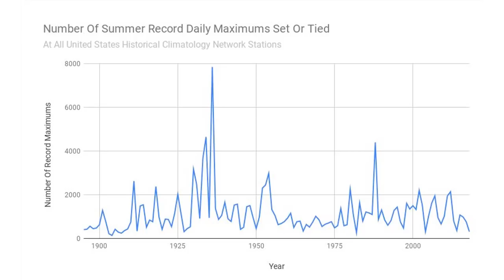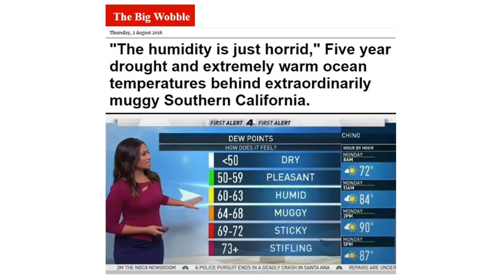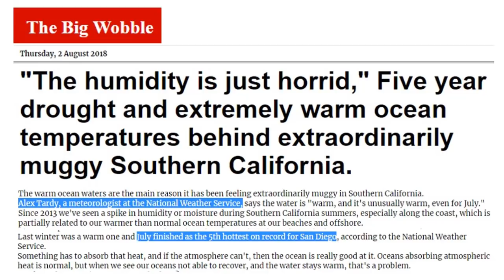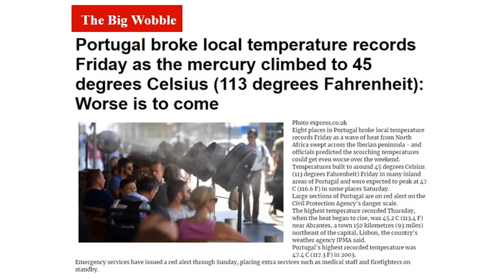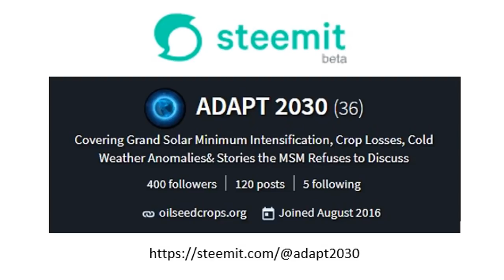Record Heat Everywhere, Why are Northern Hemisphere Temperatures Balanced? (679)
Record heat in Portugal and 0.2F above normal water in California, which matches 1931 Dust Bowl era temperatures. But looking at all northern hemisphere temperatures, not just where the media wants you to look, you will find an enormous amount of below normal temperatures that balance total temperatures to 0.0C across the entire N. Hemisphere. Incredible as that sounds, lets take a look.

A surface sea sample the warmest it has ever been since records began in 1916 found off the iconic Scripps Pier in La Jolla, California.
"The humidity is just horrid," Five-year drought and extremely warm ocean temperatures behind extraordinarily muggy Southern California.
Portugal broke local temperature records Friday as the mercury climbed to 45 degrees Celsius (113 degrees Fahrenheit): Worse is to come